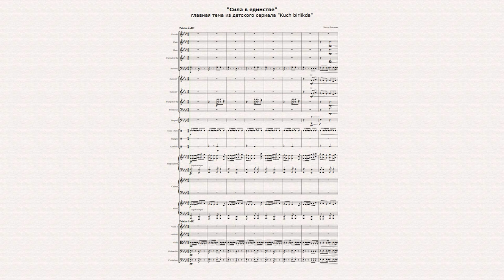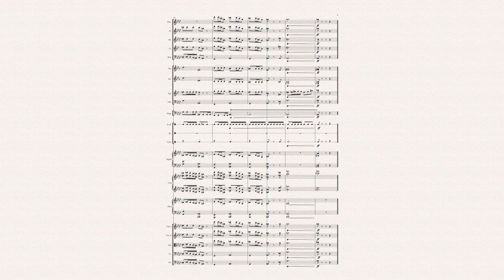Strength in Unity (symphony orchestra, full score)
"Сила в единстве" главная тема из детского сериала "Kuch birlikda".